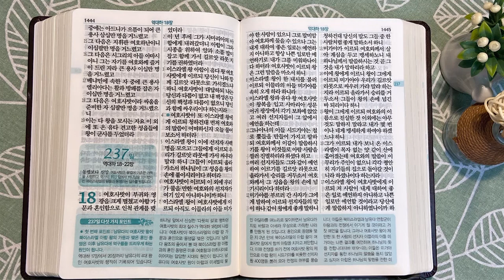마레사와 아사 왕 | 통독성경 236일 | 역대하 14~17장 | 통박사 조병호의 1년1독 성경통독 | 성경지리와 역사를 통으로